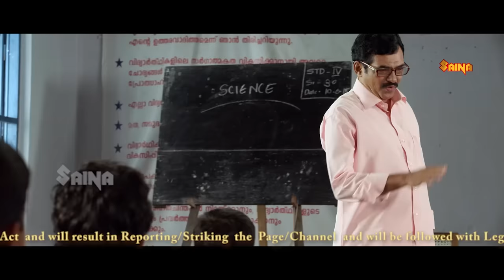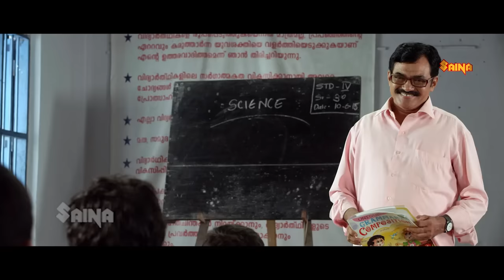മച്ചാനെ പണി പാളി.. മുള്ളിപ്പോയി.... | Malayalam Latest comedy | Malayalam Comedy Combo